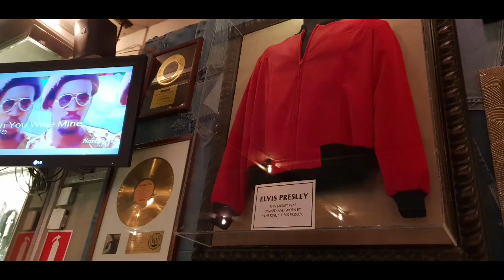Hard Rock Cafe Gothenburg Sweden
Usually it was always fully book during weekend and even in the weekdays there's always a lot of people come and go.. But now because of this world problem the business  went down to too deep..